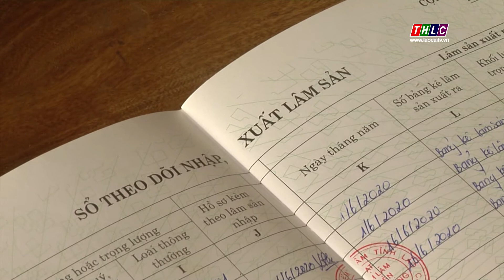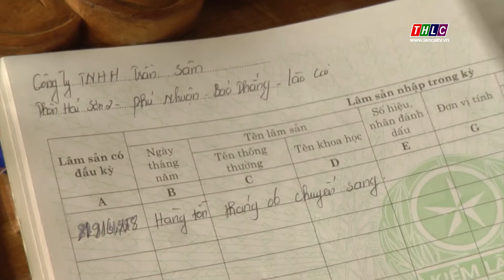Quyết liệt ngăn chặn vi phạm pháp luật trong lĩnh vực lâm nghiệp | THLC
Laocaitv.vn - Thời gian qua, đã có những hành vi vi phạm pháp luật làm ảnh hưởng nghiêm trọng đến sự phát triển của những cánh rừng ở Bảo Thắng. Vì vậy, địa phương này đã và đang triển khai, tăng cường nhiều biện pháp nhằm ngăn chặn có hiệu quả các hành vi vi phạm Luật Lâm nghiệp.
Đài Phát thanh - Truyền hình Lào Cai